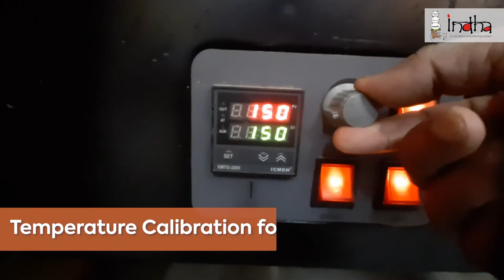Indha's response to Covid19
Public health includes both protecting people from coronavirus AND getting people back to work as safely as possible. They are not mutually exclusive. Without a vaccine, we must use other layers of protection, called "stacked practices." This short video explains the stacked practices we all need to take as we begin returning to work, by following these measures together, we can get back to work swiftly and safely. Without them, we’ll be jeopardizing our health and our business.